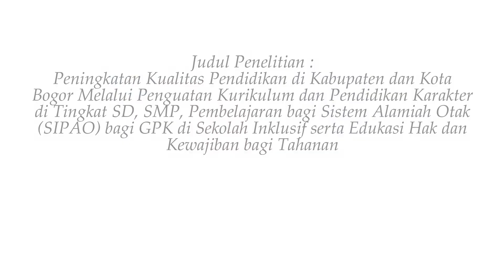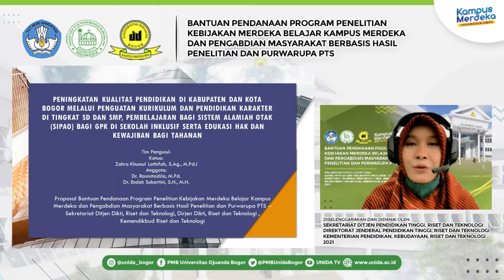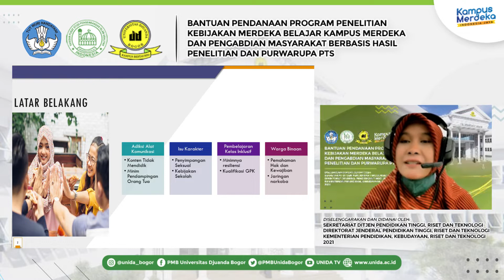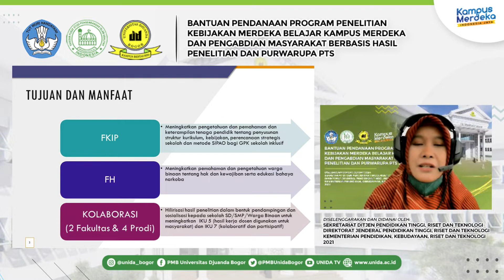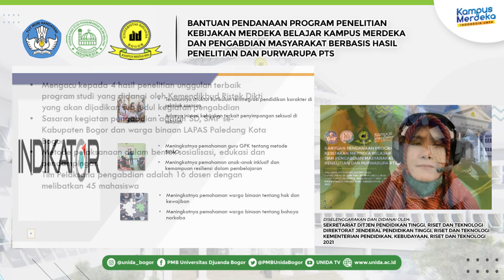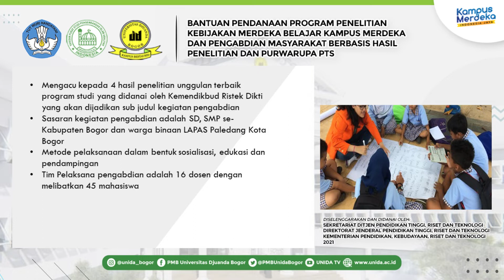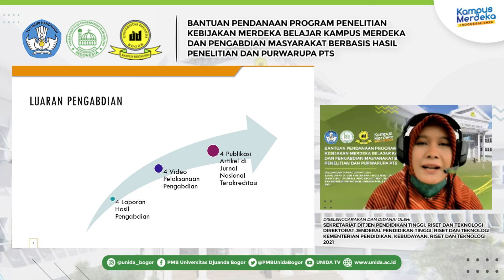PROGRAM PENELITIAN KEBIJAKAN MBKM & PENGABDIAN MASYARAKAT BERBASIS HASIL PENELITIAN & PURWARUPA PTS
Berikut Merupakan Penjelasan Video Presentasi Program Penelitian Kebijakan Merdeka Belajar Kampus Merdeka dan Pengabdian Masyarakat Berbasis Hasil Penelitian dan Purwarupa PTS

Dengan Judul :
“Peningkatan Kualitas Pendidikan di Kabupaten dan Kota Bogor Melalui Penguatan Kurikulum dan Pendidikan Karakter di Tingkat SD dan SMP, Pembelajaran bagi Sistem Alamiah Otak (SIPAO) bagi GPK di Sekolah Inklusif serta Edukasi Hak dan Kewajiban bagi Tahanan"

Ketua :
Zahra Khusnul Lathifah, M.Pd.I
Anggota :
Dr. Rasmitadila, M.Pd.
Dr. Endeh Suhartini, S.H., M.H.

Bantuan Pendanaan Program Penelitian Kebijakan Merdeka Belajar Kampus Merdeka dan Pengabdian Masyarakat Berbasis Hasil Penelitian dan Purwarupa PTS Sekretariat Ditjen Pendidikan Tinggi, Riset dan Teknologi, Direktorat Jenderat Pendidikan Tinggi, Riset dan Teknologi, Kementerian Pendidikan, Kebudayaan, Riset dan Teknologi

Cc: @kemdiktisaintek